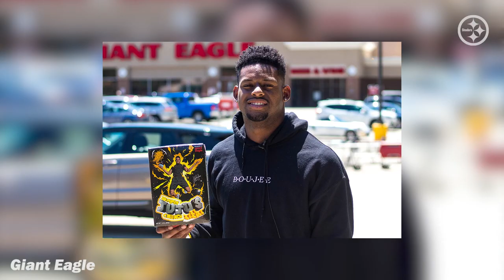Bud Brought A Buddy: JuJu Smith-Schuster | Pittsburgh Steelers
On the third episode of Bud Brought A Buddy, Bud Dupree talks to his buddy JuJu Smith-Schuster. They talk about JuJu's best bud, gaming, touchdown celebrations, the Rose Bowl, his offseason training, his father, James Conner and more.

Bud Brought a Buddy is a weekly interview series hosted by the Pittsburgh Steelers very own, linebacker Bud Dupree. Every week Bud is joined by a teammate, allowing you an opportunity to get to know them better on and off the field. If you liked the show and would like to see more of Bud’s interviews, you can find the full archive of the show